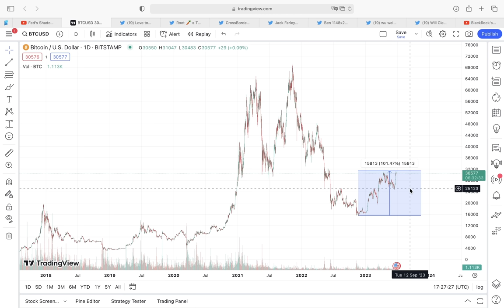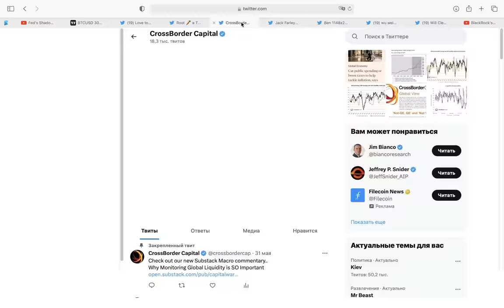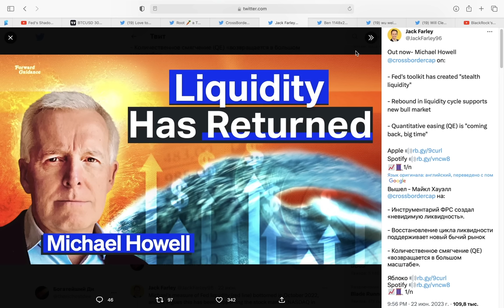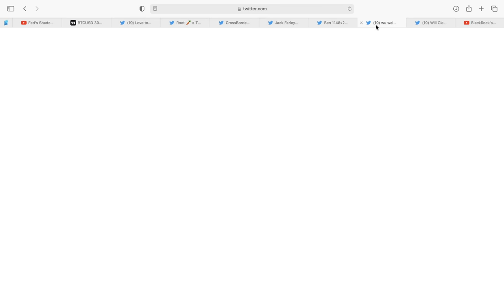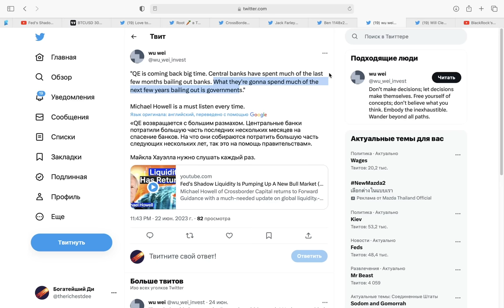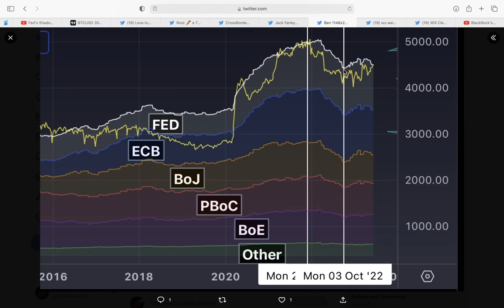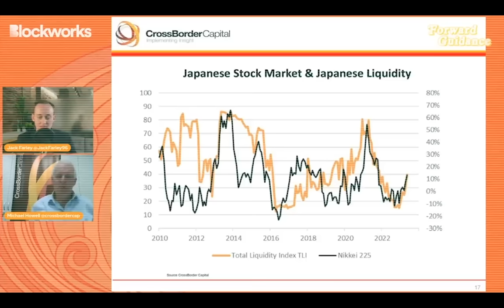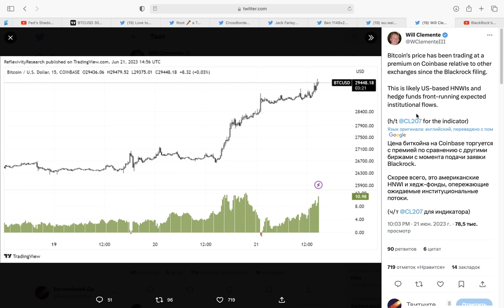Китай и США зальют Биткоин ликвидностью ЧТОБЫ СПАСТИ СВОИ ПРАВИТЕЛЬСТВА! Нас ждет ЧТО-ТО СУМАСШЕДШЕЕ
Готовься к ДИКОМУ ДВИЖЕНИЮ Биткоина в июле! Китай и США зальют КРИПТУ ликвидностью чтобы спастись!